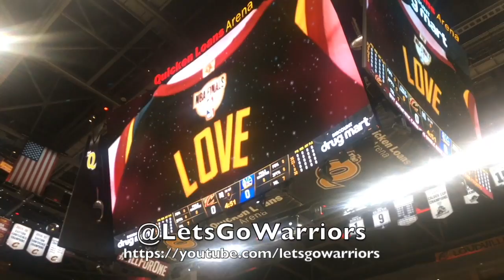Warmups & intros (Jordan Bell tomahawk dunk, Steph Curry corner 3) before 2018 NBA Finals G3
...from Warriors pregame at The Q in Cleveland before 2018 NBA Finals Game 3.